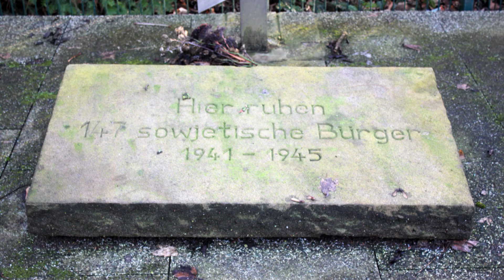Russischer Friedhof in Bergkamen Vers.1.0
Kurzes Video Zwangsarbeiterfriedhof in Bergkamen-Oberaden nicht. Dieser war in der Vergangenheit leider ziemlich verwahrlost. Jetzt wurde dieser wieder in einen vorzeigbaren Zustand gebracht.

Vers.1.0:Video hochgeladen./Videobeschreibung u.Suchbegriffe hinzugefügt./Einstellung f.Kommentare vorgenommen./Zur Playlist hinzugefügt./Aufnahmedatum u.Aufnahmeort hinzugefügt.